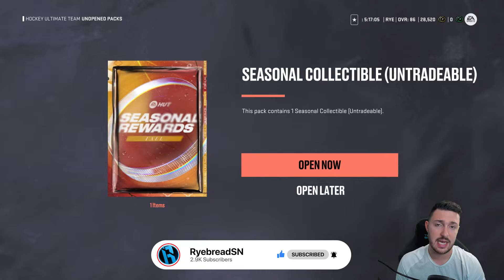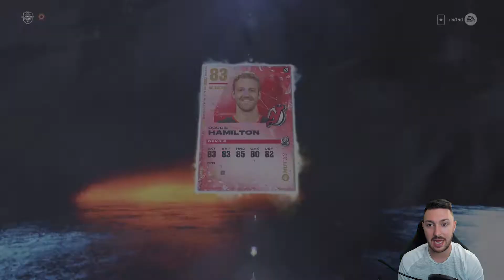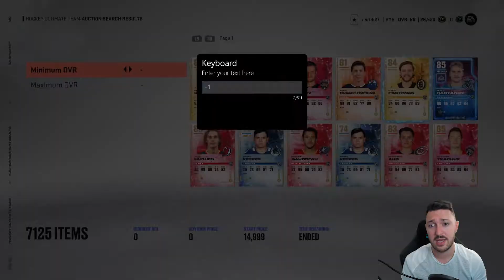NHL 23 NO MONEY SPENT ROAD TO GLORY #5 | UPGRADING THE TEAM